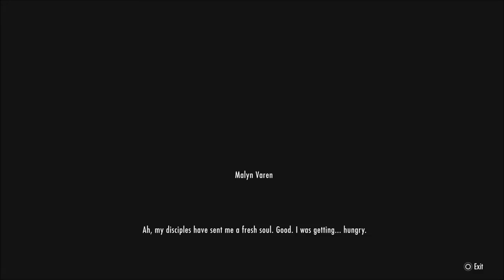Skyrim Remastered Legendary Walkthrough Archer Build Ep 51 Azura's Star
Azura's Star is one of the best and most important items you can obtain in Skyrim. It makes leveling up enchanting not only faster, but allows you to enchant more powerful items without having to spend a ton of money. On legendary difficulty the Deadra are very hard to deal with, so after a few tries I decided to sneak pass them and just kill  Malyn Varen instead... It was a good choice.